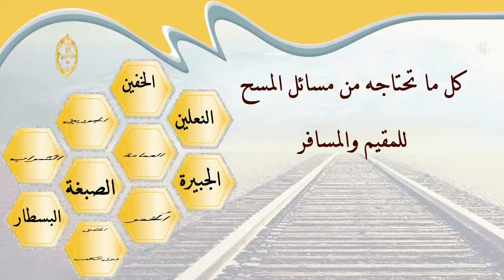الشيخ زيد البحري هل يجوز المسح على جزمة مصنوعة من جلد دون الكعبين ؟